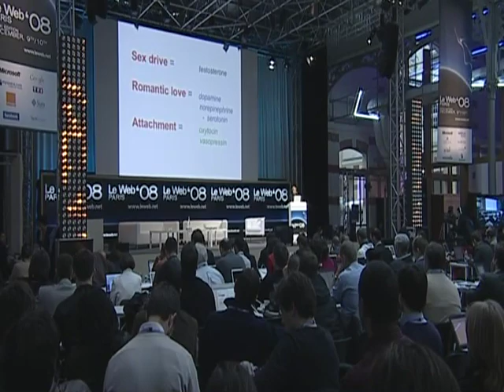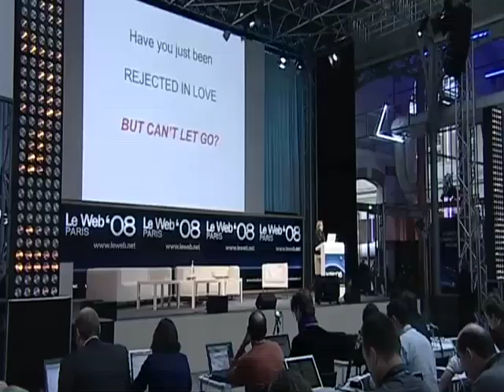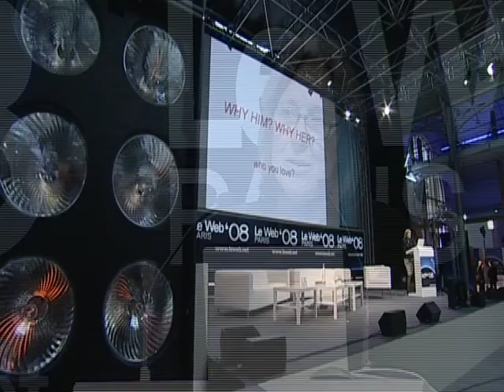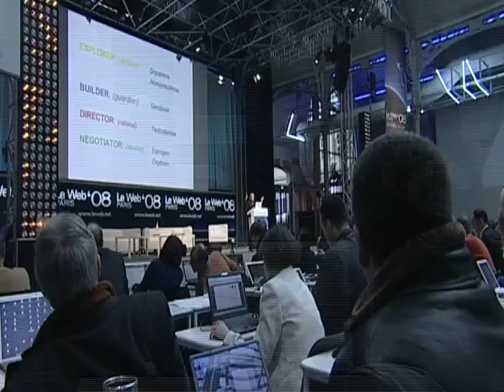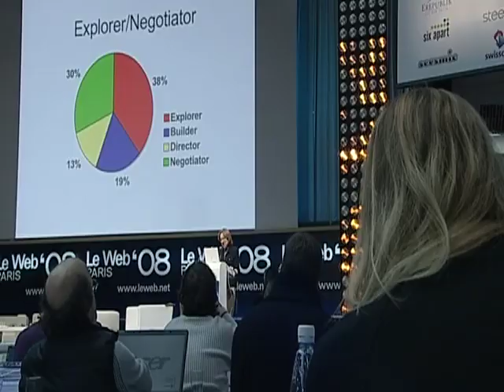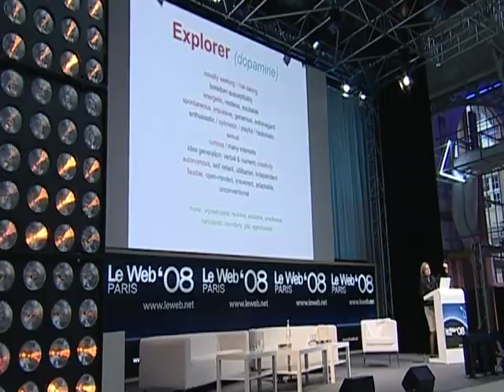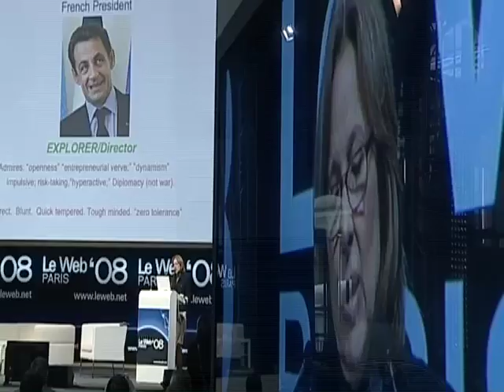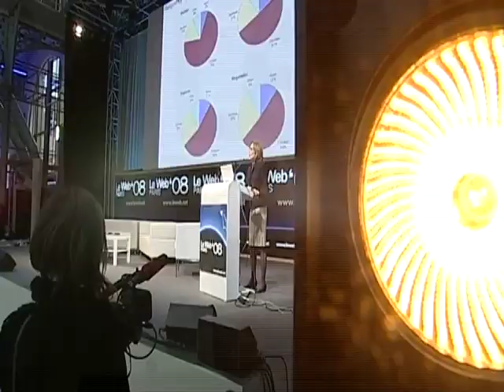LeWeb'08: Helen Fisher - LUST, ROMANCE, ATTACHMENT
LUST, ROMANCE, ATTACHMENT: The Drive to Love.
Helen Fisher
Visiting Research Professor, Rutgers University